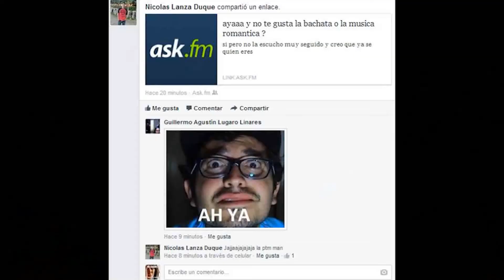No escuche bien (¿bailamos?)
Un Nuevo Exito de la Orquesta del Momento.
Un agradecimiento especial a El Gorila Jimmy
Muy pronto un nuevo vid
Preparando el EP